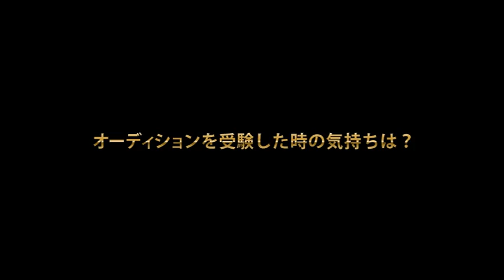劇団四季：コーラスラインと私（染谷早紀の場合）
ダンサーたちの真実の姿を描いた物語、『コーラスライン』。本作にかける俳優たちに、その思いを尋ねました。